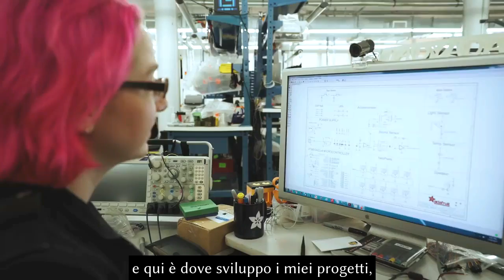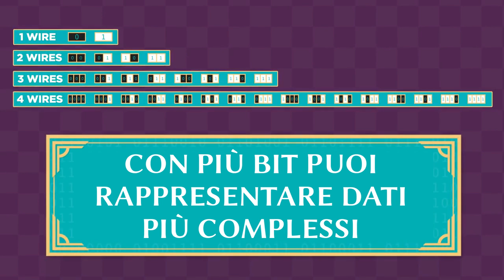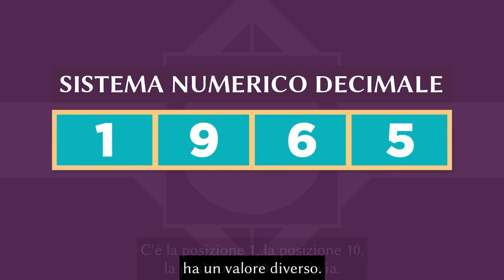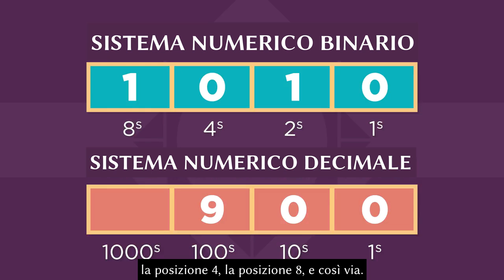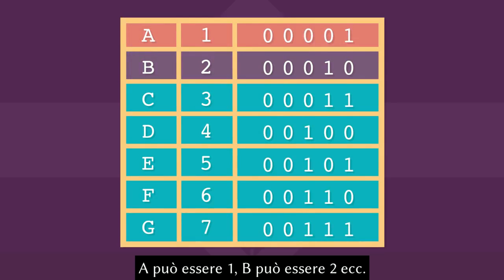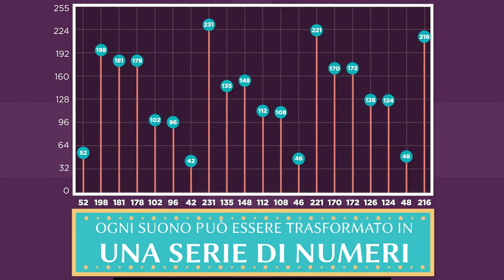Dati e sistema binario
Lezione n.2 del percorso "Come funzionano i computer" del progetto "Programma il Futuro"
Doppiaggio e montaggio video realizzato da Francesco Lacchia per Programma il Futuro con le voci di Kattye Carbone e Francesco Lacchia.